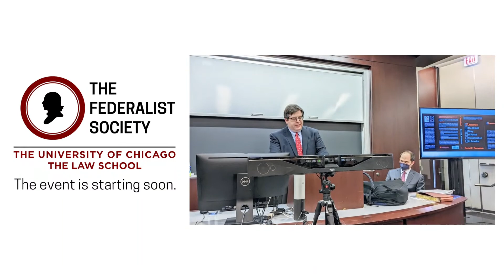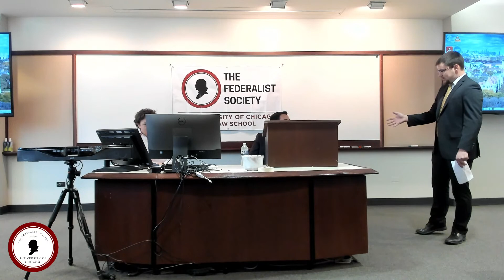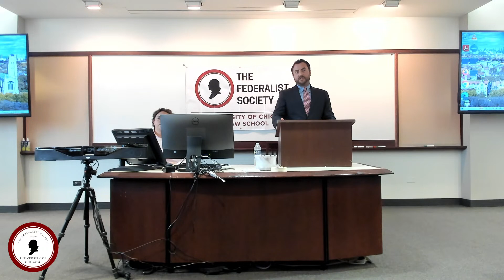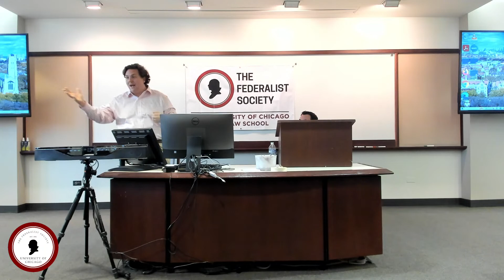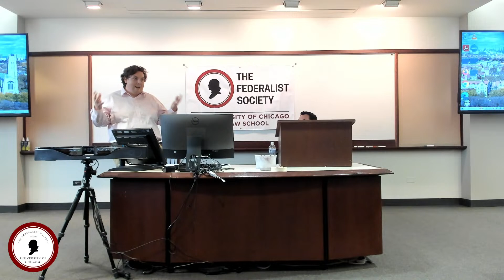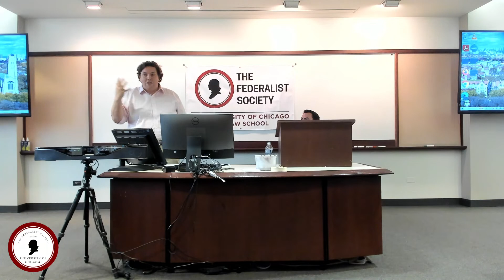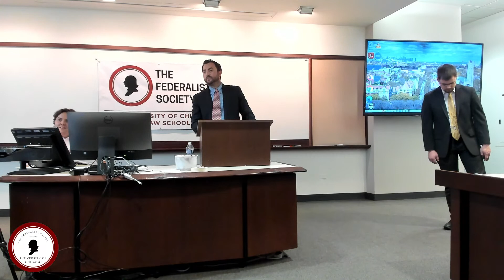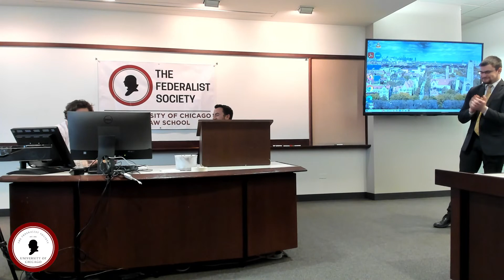"Common Good Originalism: A Debate" with Josh Hammer and Professor William Baude